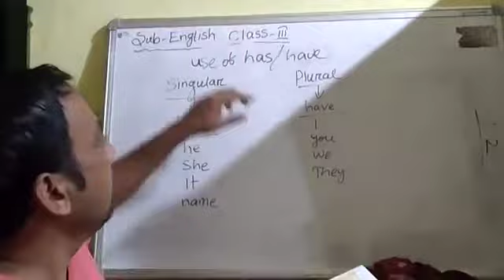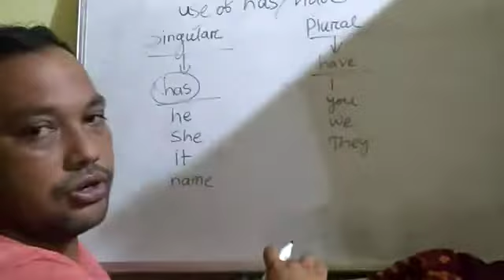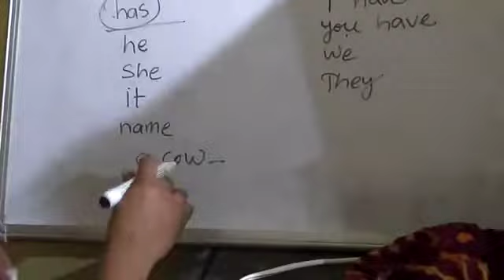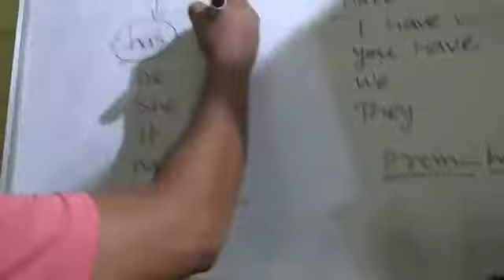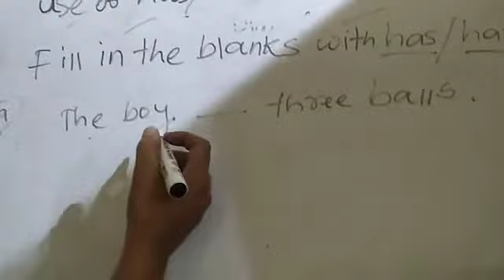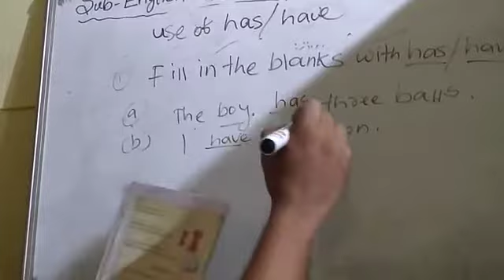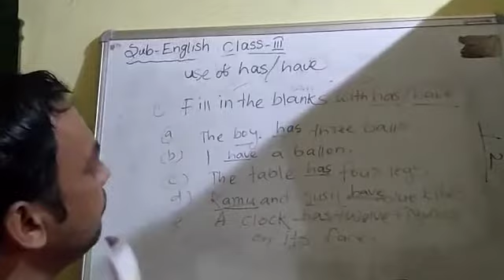11 September 2020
Video from Subash Bhoi